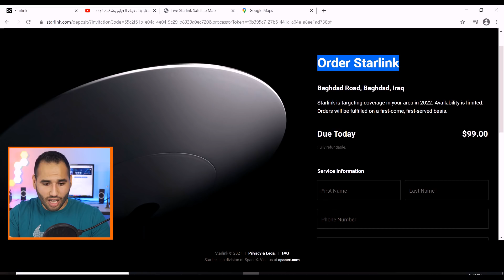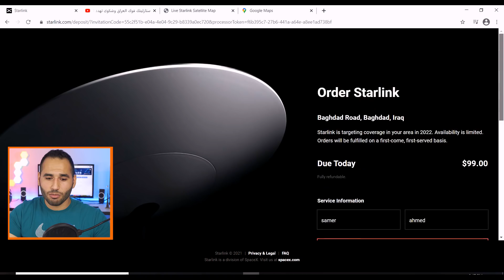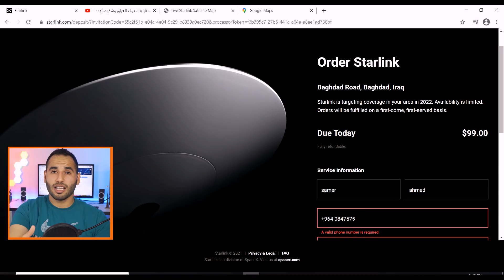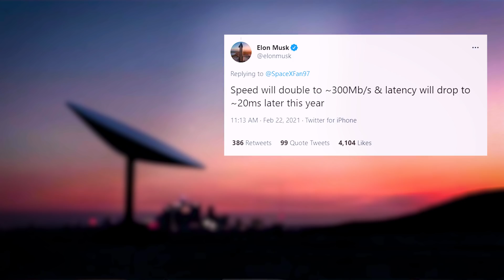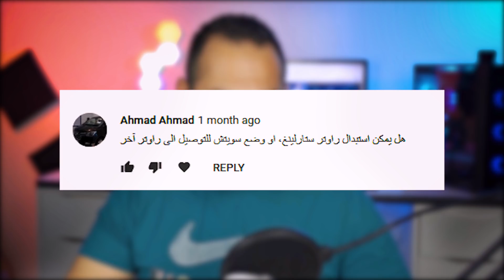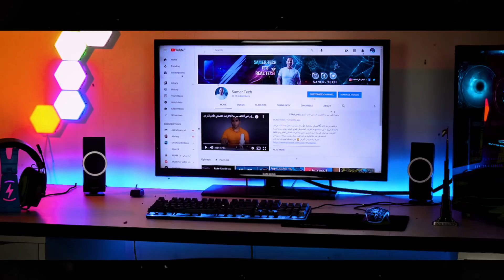واخيراً ستارلينك للجميع (2)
تم الاعلان رسمياً عن توفر الانترنت الفضائي ستارلينك للجميع بعد اطلاق الدفعة الاخيرة من اقمار ستارلينك

وجودكم ودعمكم في محل شكر من القلب